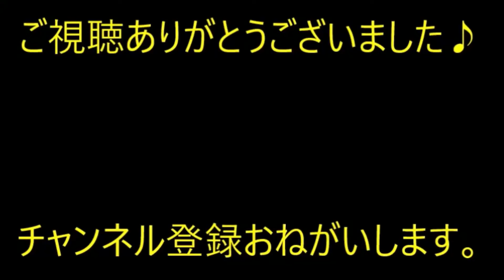【モヤモヤ】夕食について度々「バランスが…」「彩りが…」とケチをつける夫に、私「だったら自分でやってみろ」すると、1か月後…【痛快・スカッとジャパン】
※動画音楽
　LAMP BGM　様